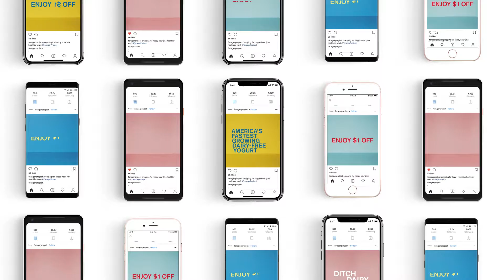Botka Collective | Animation Reel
We are Botka Collective

Reel updated May 2019

BotkaCollective.com
Denver, CO